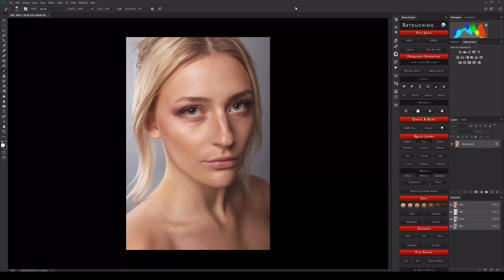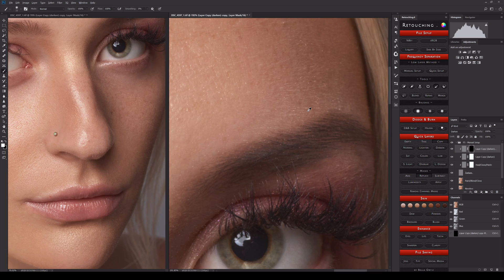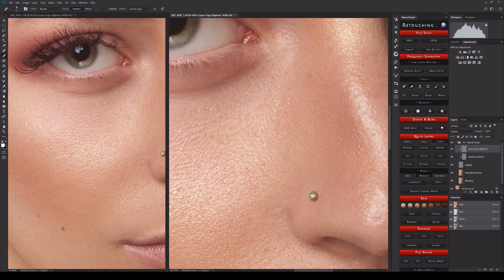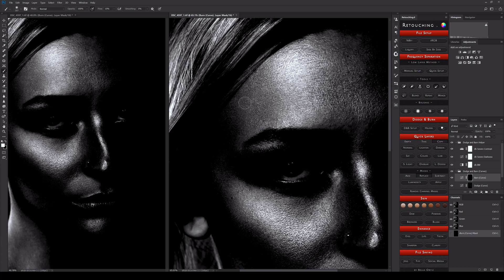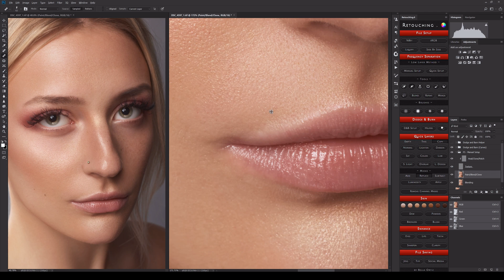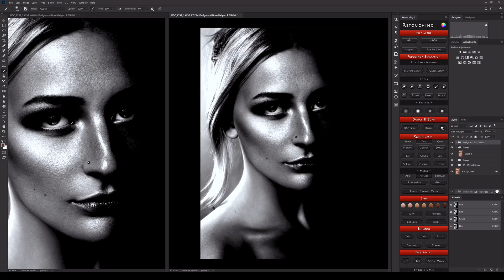Speed Retouching Photoshop (Testing out some settings)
Hey!

So I am in the process right now of encoding the live overview and mini tutorial for the Retouching.0 panel. It doesn't teach techniques in detail, but rather just shows what to do with the buttons on the panel and what to do in photoshop after they've run their scripts.

Anywayyyyy...While I do that, here is a sort of test to see how this video looks once uploaded. It was in 1080p I think, but I upsized it.
The tutorial coming will be 4k. Woohoo!

To join in on an interactive detailed technique class

Artist: Mendum
Song: Elysium

Artist: Raven & Kreyn
Song: Call me Again

I can't remember which second song I used.